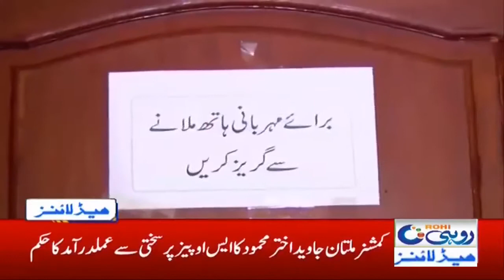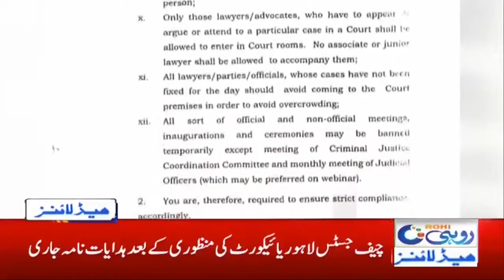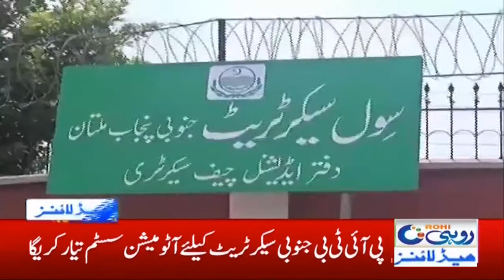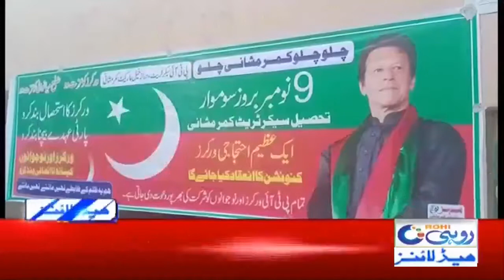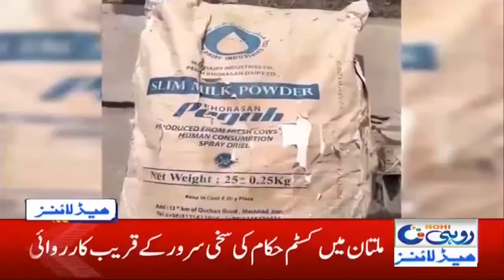6am News Headlines | 11 Nov 2020 | Rohi